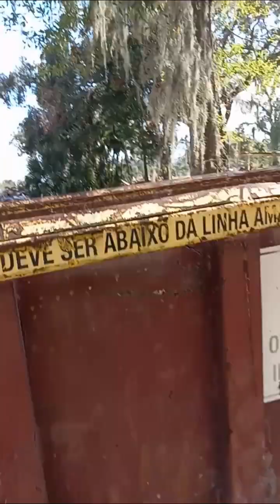Ruck At Former Hell Hotel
Let's Get It!  Grip And Rips!